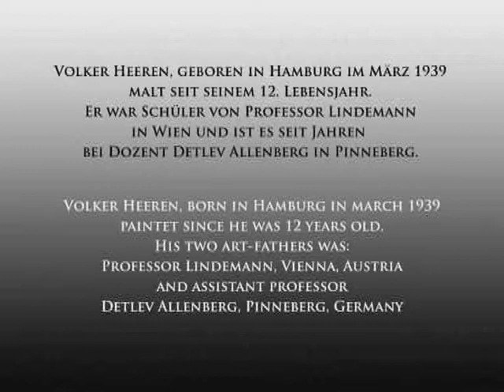Volkers List Malerei von Volker Heeren Teil 1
Malereien von Volker Heeren.
Volker heeren, Jahrgang 1939, gelernter Weinhandelskaufmann, Studium der Exportwirtschaft an der universität Wien, hat lange Jahre als exportkaufmann in Österreich und Deutschland gearbeitet. Die Malerei betreibt er seit seinem 12. Lebensjahr.
Er war Schüler von professor Lindemann in Wien und bei Dozent Detlev Allenberg in Pinneberg vervollkommnet er sein Können.